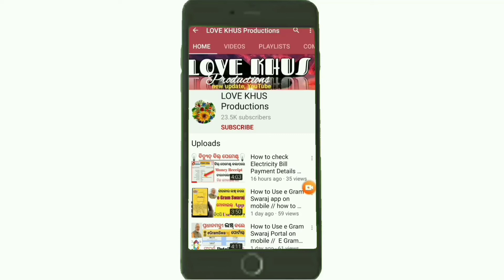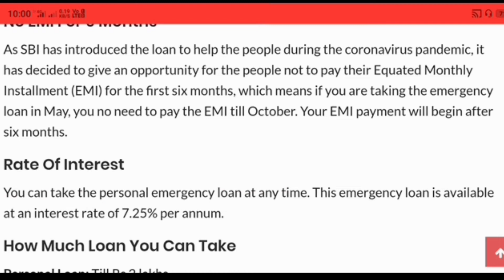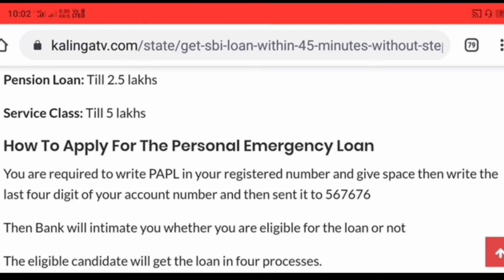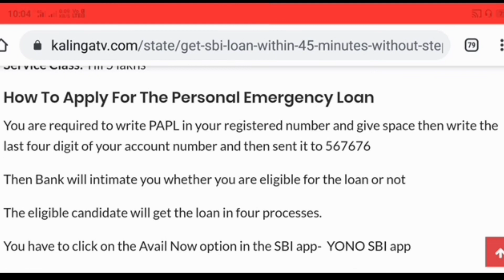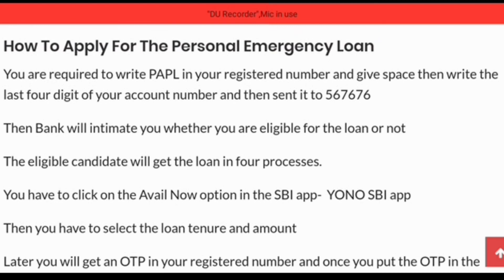SBI Emargency Loan // how to get Loan from From SBI // SBI Loan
In this video You know about SBI Emargency Loan, SBI gives Till 5 Lakhs Loan on Luck down, To know see the video Completely.